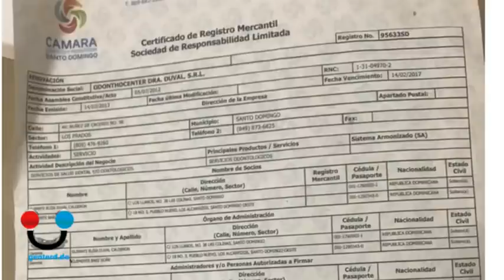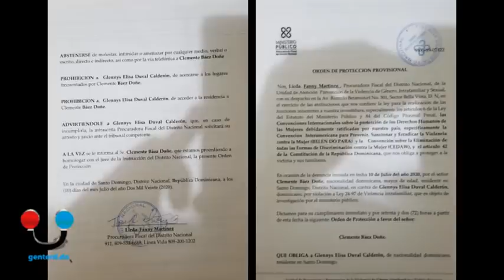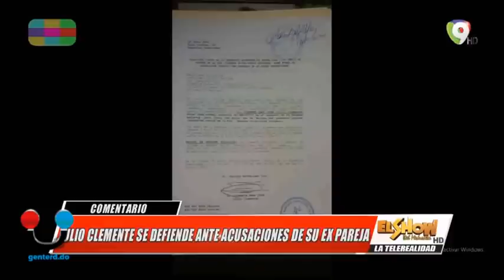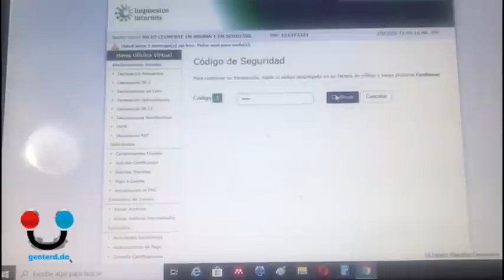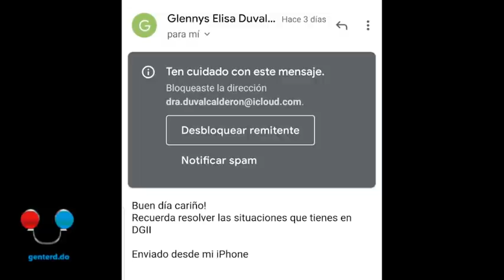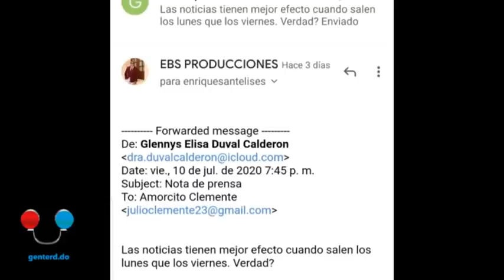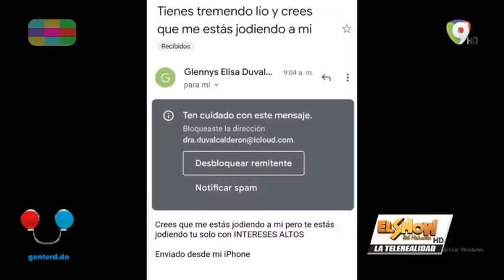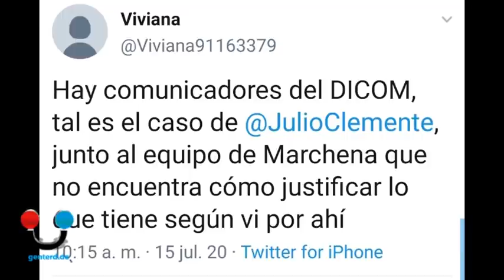Julio Clemente victima de la obsesión amorosa de su expareja